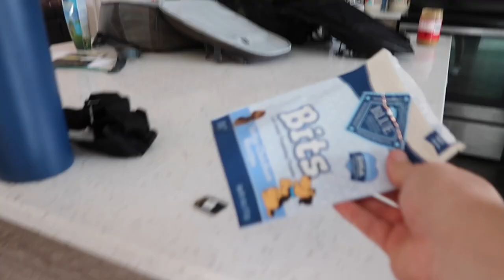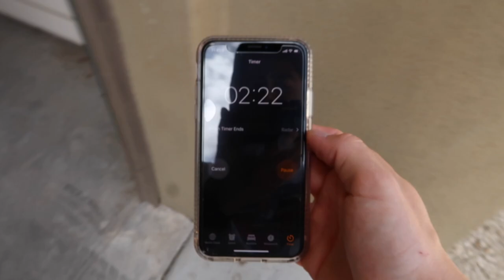LEAVING MY GERMAN SHEPHERD HUSKY HOME ALONE!!